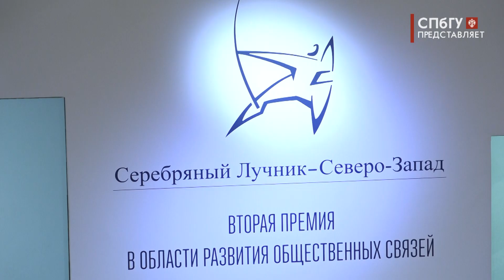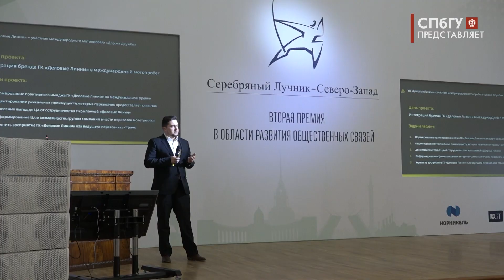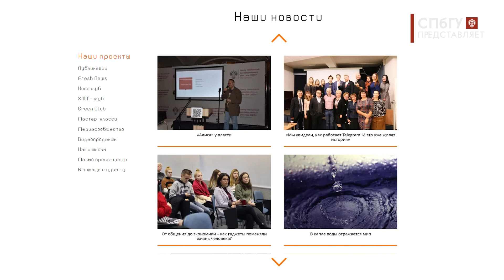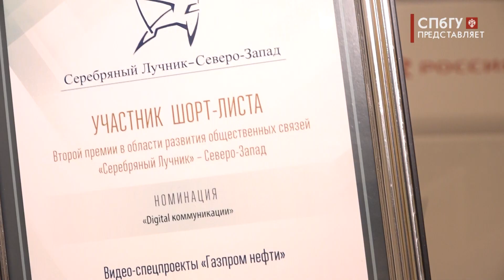Новости СПбГУ: 2-я Премия "Серебряный Лучник" - Северо-Запад"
В СПбГУ прошла вторая Премия в области развития общественных связей «Серебряный Лучник» - Северо-Запад». Какие креативные идеи и проекты заслуживают Оскара в сфере PR, как устроится в нефтегазовую компанию, получить скидку в такси и нарядить домашнего питомца, узнала Мария Кузьмишина.

"Оператор Премии: Коммуникационное агентство АГТ в составе AGT Communications Group"